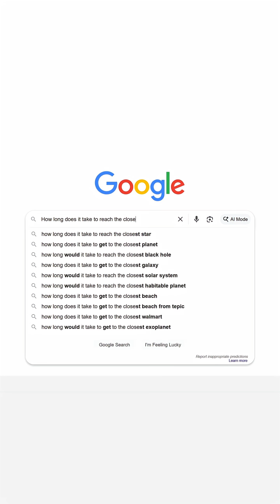75,000 Years To Reach Proxima b -The Closest Exoplanet 💥| WSO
75,000 years. That's the travel time to our NEAREST star system, Alpha Centauri. 🤯

Let's put that into perspective. The legendary Voyager 1 spacecraft, currently hurtling through interstellar space, would need about 75,000 years to complete the journey.

Even our fastest-ever spacecraft, the Parker Solar Probe, which reaches incredible speeds as it slingshots around the Sun, would still take over 6,500 years!

So while Proxima b is "next door" in cosmic terms, with today's technology, it remains impossibly far. We're going to need a revolutionary breakthrough in propulsion to even dream of getting there.

What futuristic tech do you think is our best bet for interstellar travel? 👇